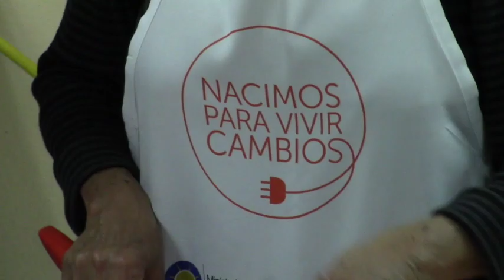Hombres y mujeres se capacitan en gastronomía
El proyecto de Escuela de Artes y Oficios que lleva adelante el GAD Municipal de Girón, al momento capacita a personas en varias áreas, en una visita realizada a la Casa del Adulto Mayor donde se dictan las clases de gastronomía, los asistentes comentaron que están satisfechos con el programa que a más de brindarles nuevos conocimientos les entregará un certificado legalmente reconocido.